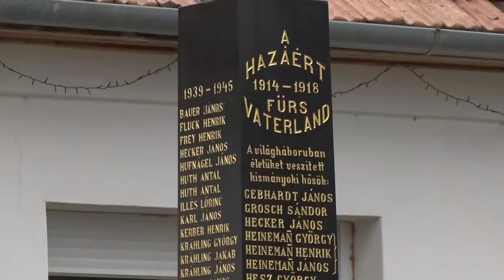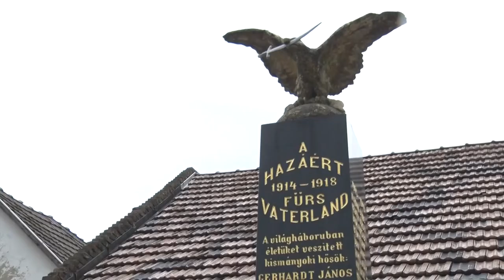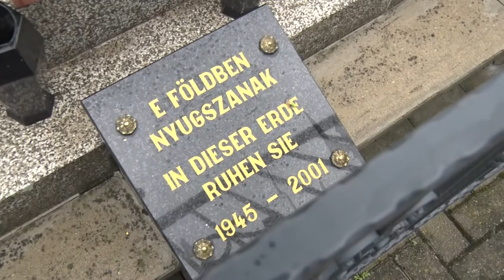Hősök napja Kismányokon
Az első és második világháborúban, valamint az orosz fogságban elhunytakról emlékeztek meg Kismányokon. A hősök napi ünnepséget a helyi német önkormányzat szervezte és az ünnepség szónoka Szily Katalin miniszterelnöki megbízott volt, aki beszédében azt is elmondta, az hogy  a megemlékezés egybe esik a gyermeknappal egyfajta jelzés arra, hogy a haza szeretetét át kell adni a következő generáció számára.